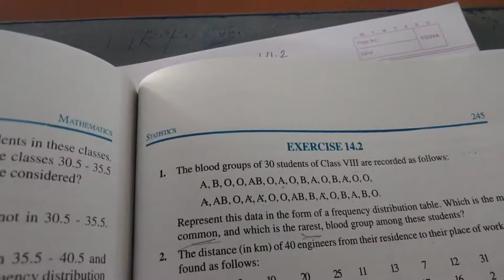RITIKA DAVE STD 9 MATHS CHAPTER 14 STATISTIC EXE 14.2(QUESTION 1)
RITIKA DAVE STD 9 MATHS CHAPTER 14 STATISTIC EXE 14.1(QUESTION 1)